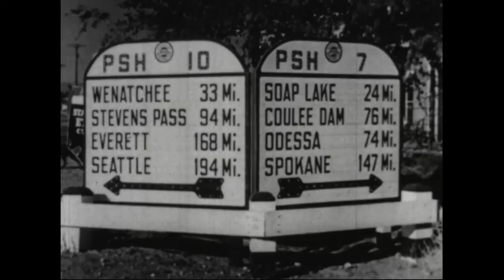The Columbia: America's Greatest Power Stream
Creator(s): Department of Energy. Bonneville Power Administration. 10/1/1977-  (Most Recent)

Series: Moving Images Relating to Hydroelectric and Wind Power, 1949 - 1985
Record Group 305: Records of the Bonneville Power Administration, 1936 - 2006

Scope & Content: This film tracks the Federal program for the development of the Columbia River and its tributaries. Folk singer Woody Guthrie's voice and original music accompany scenes that examine how the economic depression of the 1920s and its resultant unemployment, the westward movement of migrant workers, and the industrial needs of a country engaged in a world war combined to produce the harvesting of the Columbia's energy and the Grand Coulee Dam.